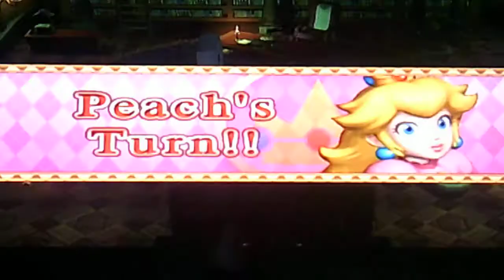Mario party 8 Royle battle